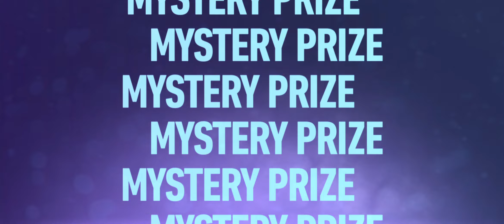Need For Speed No Limits - Chapter 2 Race 5